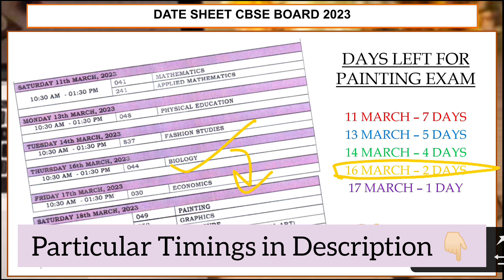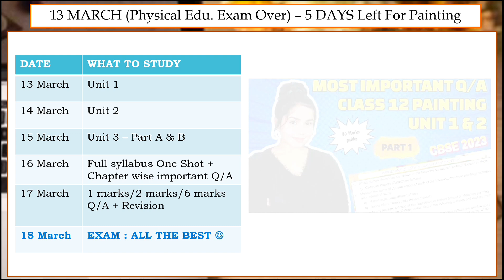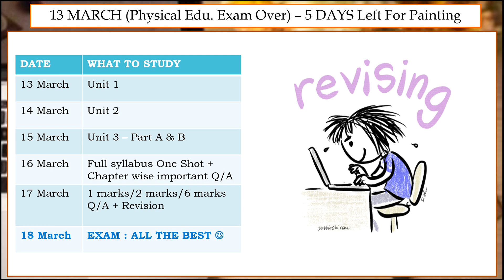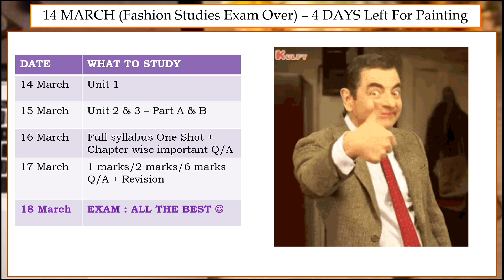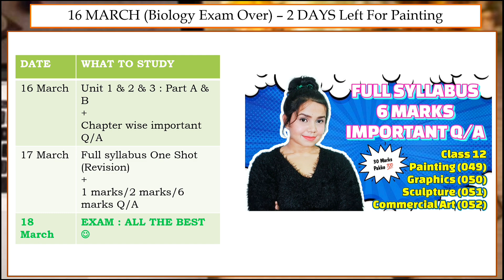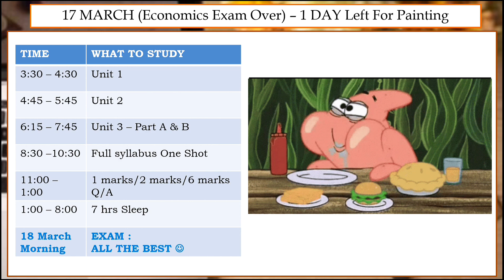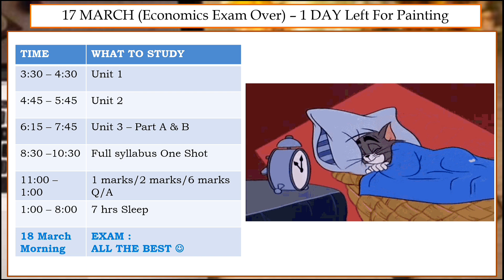HOW TO STUDY-CLASS 12: PAINTING, SCULPTURE, GRAPHICS, COM. ART | 7 to 1 DAY STRATEGY|CBSE BOARD 2023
📝Class 12
Subject:- Painting Cbse board 2023 Playlist Link:-

Particular segments:-

💥 1:08-3:16 = 11 March (7 days)
💥 3:17-4:30 = 13 March (5 days)
💥 4:31-5:10 = 14 March (4 days)
💥 5:11-6:22 = 16 March (2 days)
💥 6:23-8:23 = 17 March (1 day)
💥 8:23 = Important information for next videos

👩🏻‍🎓🎯Extra Information:-

📝Class 11
Subject:- English

If you people love art and crafts then don't forget to check out my sister's channel "Craft Magic by Sara"

If you like my efforts then don't forget to hit the

And if you have any queries or questions feel free to post in the COMMENTS 💭 below.